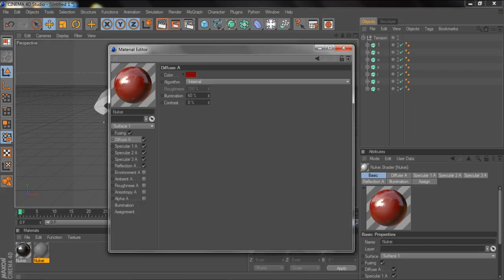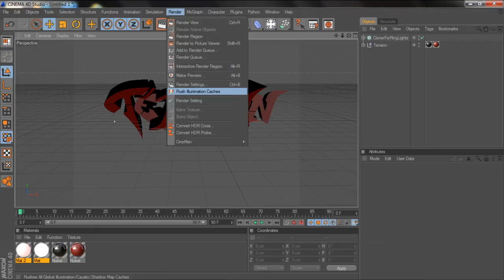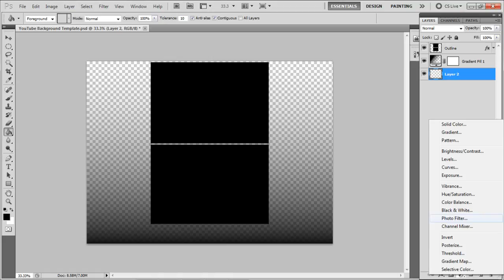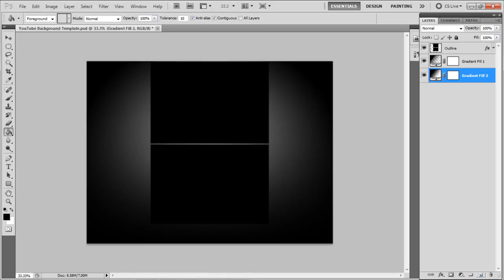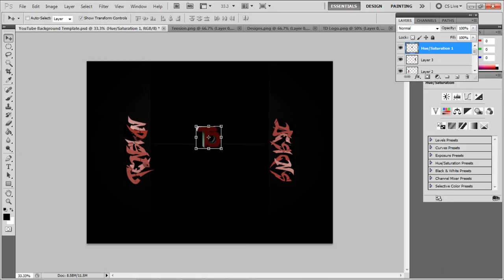Speed Art // Tension Designs // By Graphix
My contest entry for Tension Designs. Like?